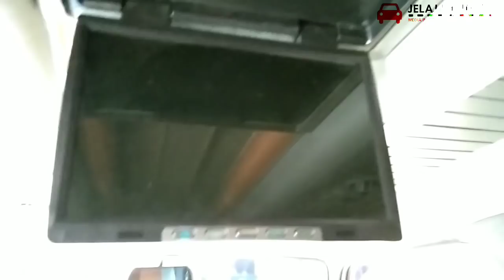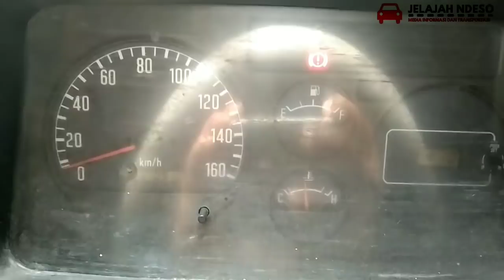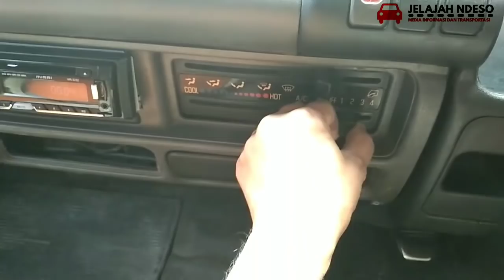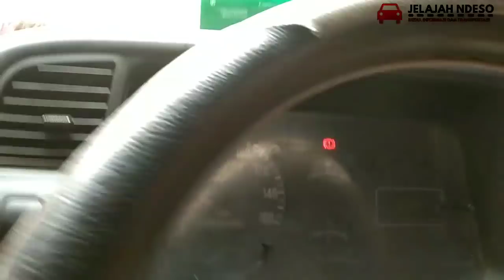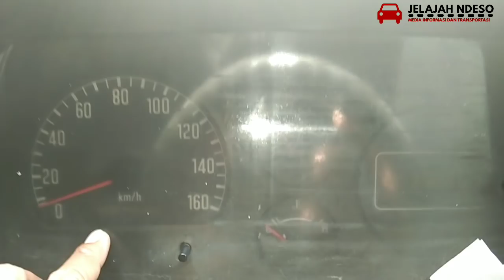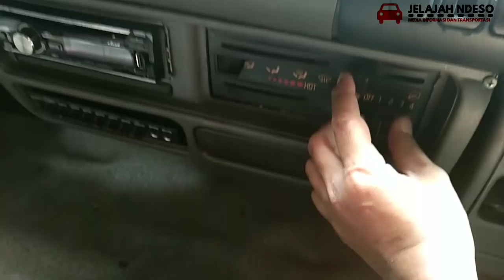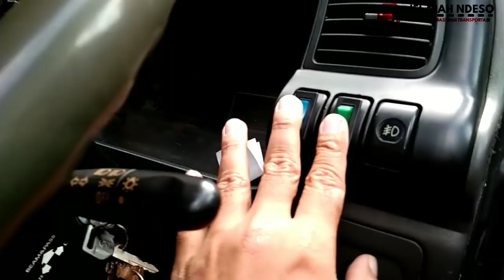Budget 135Juta mau pilih ISUZU ELF SHORT yang mana ini...ada tiga pilihan...?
ada tiga lokasi pengecekan unit elf short
pertama elf NKR 55 short tahun 2009 karoseri adiputro pemilik membandrol elfnya 135jt nego berada di klaten jawa tengah .

dan yang kedua elf warna ijo elf NHR 55 tahun 2014 karoseri piala mas pemilik ingin menjual dengan harga 130jt nego berada di gunung kidul

yang ketiga elf NHR 55 short tahun 2012 karoseri lie ling pemilik melalui perantara membuka harga 135 jt  nett..berada di yogyakarta...

kondisi apa adanya spti itu bisa  menilai dan memilih yang mana...monggo..👍